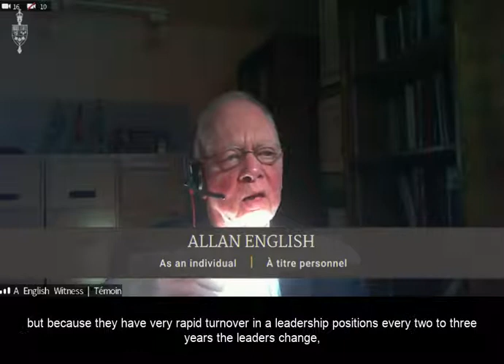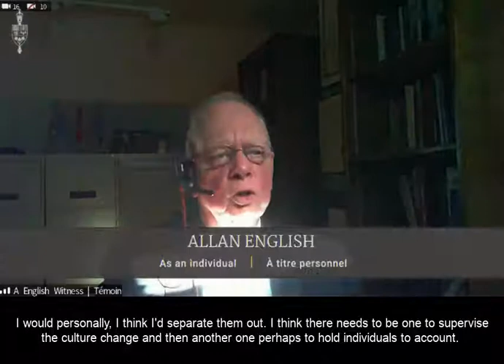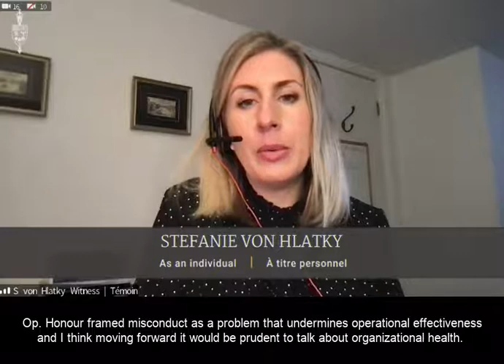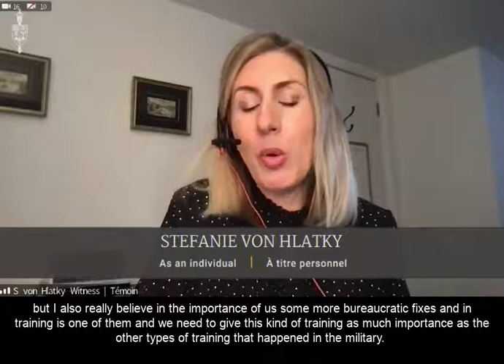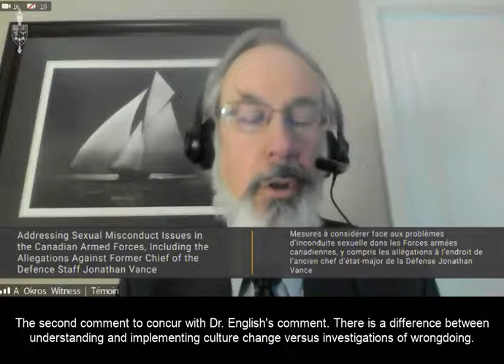Policy vs Culture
When it comes to the battle between policy and culture, policy is clearly losing. Sexual harassment and racism prevention programs have been in place but, there has been very little progress in changing the strong military culture within our Canadian Armed Forces. Many senior officers have been complicit in perpetuating this culture and must be held accountable.

A change in the fundamental cultural elements is critical and cannot be done from within.

Watch my questions during Defence committee here: